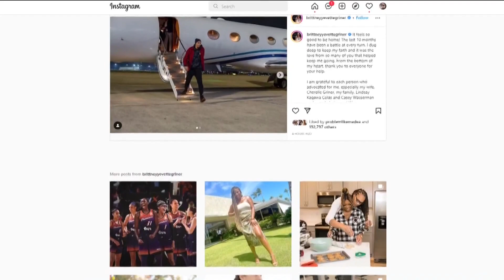Brittney Griner speaks out after return to U.S.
Brittney Griner posted a message to social media, thanking everyone who supported and advocated for her.